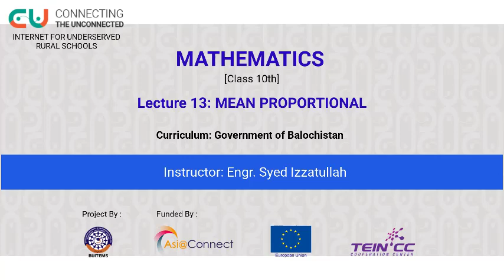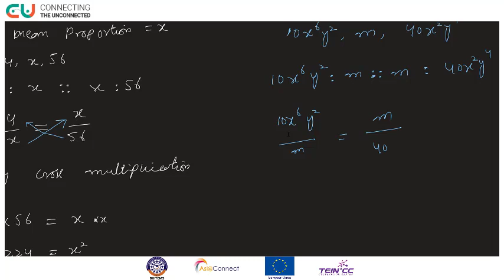Chapter 3 (Lecture 13)-Mean proportional